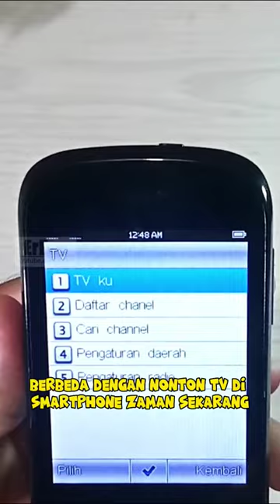DULU BERASA CANGGIH BANGET BISA NONTON TV DI HP SECARA GRATIS & PRAKTIS!